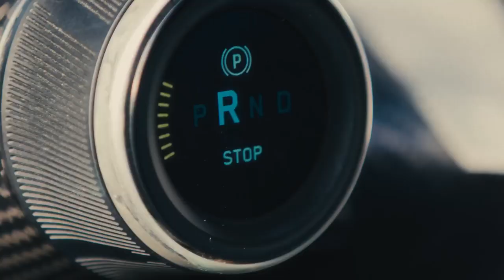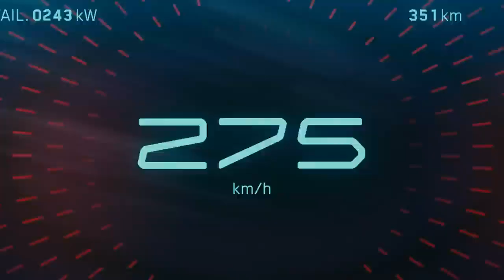Nevera Sets New Guinness World Records™ Title – 275 74 Km /h in Reverse!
In a year in which the Nevera had conquered every record in its path, there was only one direction left to go – backwards and faster than anyone had ever had before. That’s right, the Nevera is now the official Guinness World Records™ title holder for the fastest speed in reverse, reaching an incredible 275.74 km/h (171.34 mph) – verified by Dewesoft – at the ATP proving ground in Papenburg, Germany, on October 7, 2023. As the Nevera's drivetrain has no gears, its four individual motors generate immense acceleration, whether travelling forwards or backwards, making the record speed possible.